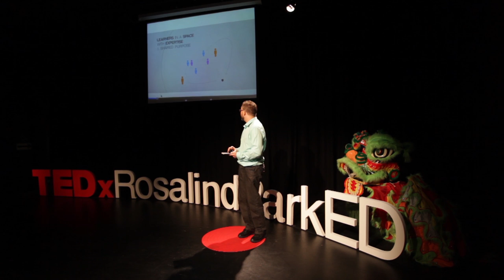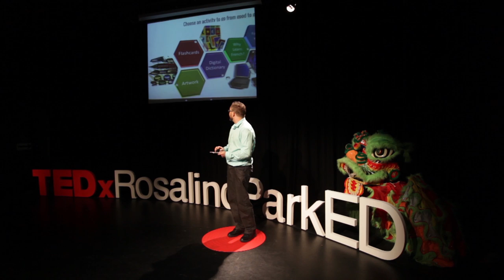The power of opting in | Stephen Collis | TEDxRosalindParkED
The Power of Opting In

Steve Collis is Director of Innovation at Sydney Centre for Innovation in Learning (SCIL), an innovation incubator embedded in Northern Beaches Christian School in Sydney (NBCS). Through SCIL Steve works with educators to explore post-industrial educational structures that put relationship, curiosity and agency at the heart of learning. He has been awarded for “Excellence by a Teacher” in the National Quality Schools program, and Microsoft “Innovative Teacher of the Year”. Catch Steve on Twitter at @steve_collis or at his blog